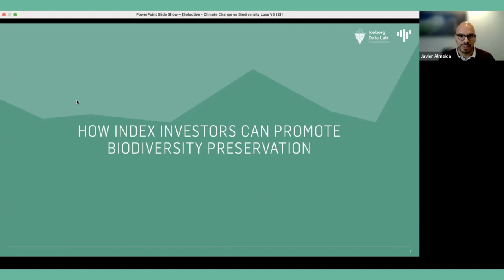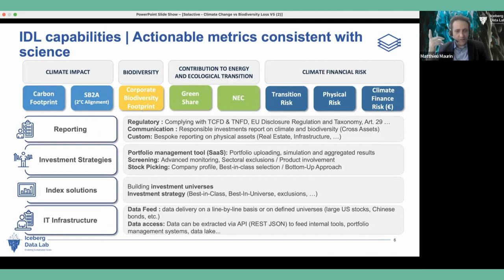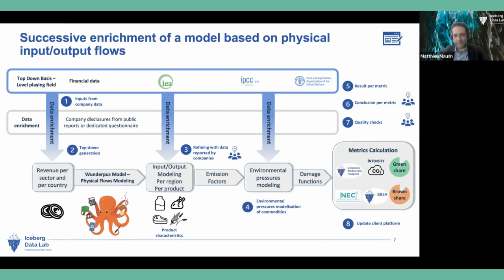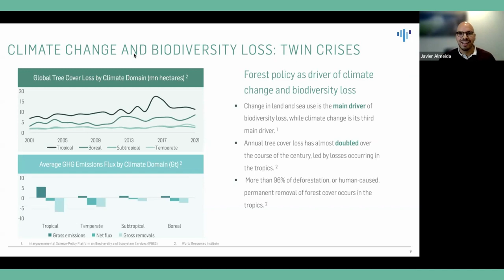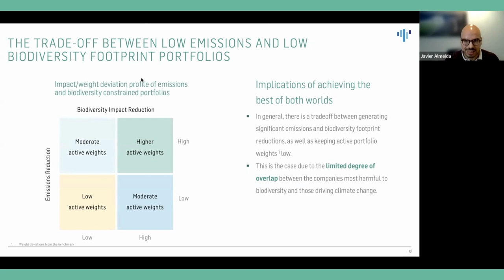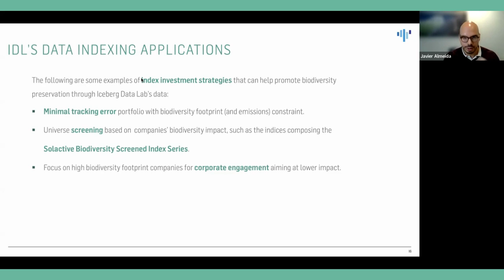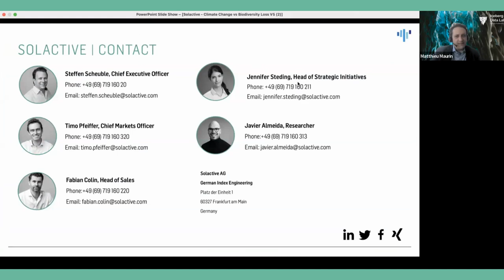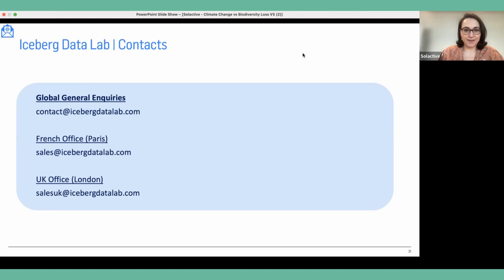Webinar - How Investors Can Help Promote Biodiversity - Solactive & Iceberg Data Lab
Climate change and biodiversity are two of the world's most pressing issues. However, their drivers are not fully intertwined. As such, measures used to address one of them will not be suited to target the remaining one. Watch the webinar with Javier Almeida García, researcher at Solactive AG, and Matthieu Maurin, co-founder and CEO at Icebeerg Data Lab, to learn how index investors can help promote biodiversity preservation through Iceberg Data Lab's data.